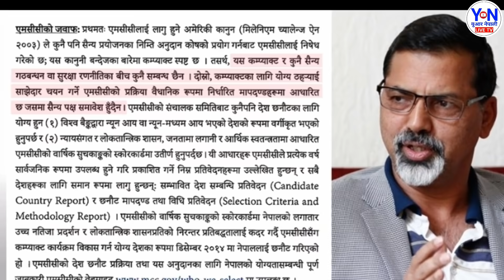मन्त्री पद नदिएको भन्दै यी शक्तिसाली नेताले छोडे साथ बिचरा नेपाल बैठकमै धुरुधुरु रोए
।  जय नेपाल 🇳🇵 ।